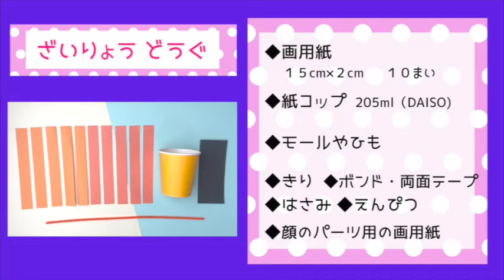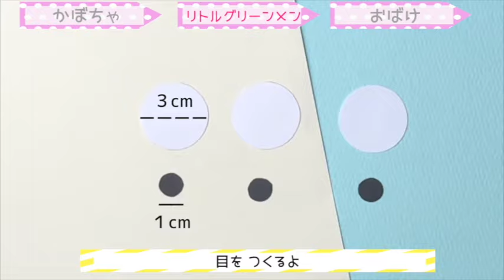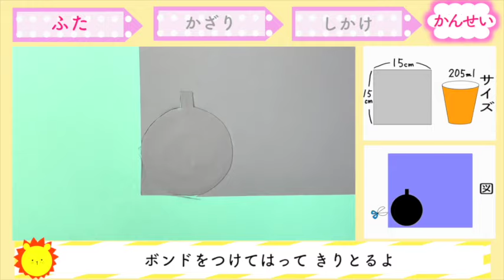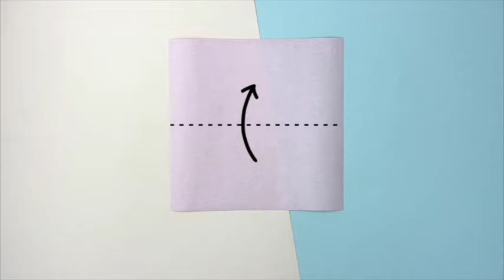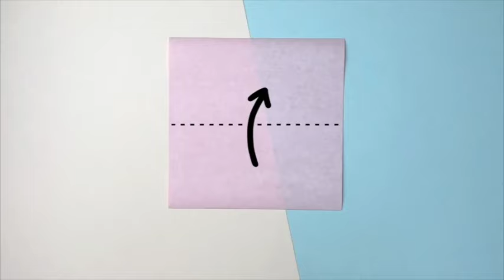秋の折り紙８選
こんにちは！みゅーあかです！

00:00ハロウィンバケツ
06:13プッシュ式ゴミ箱
17:14リス
24:40コスモス
29:12ハロウィンかぼちゃ
37:18どんぐり
47:23落ち葉
51:14もみじ